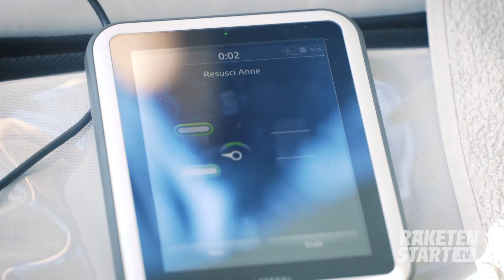Raketenstart.tv - Ausbildungsfilm zum/zur Fachangestellte/r für Bäderbetriebe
Wir schauen für Dich hinter die Kulissen! Bei uns musst du dich nicht durch langweilige Stellenanzeigen quälen, sondern bekommst Informationen über Ausbildungsberufe und Unternehmen aus erster Hand von echten Azubis. Ganz nach dem Motto: Weniger lesen, mehr staunen!